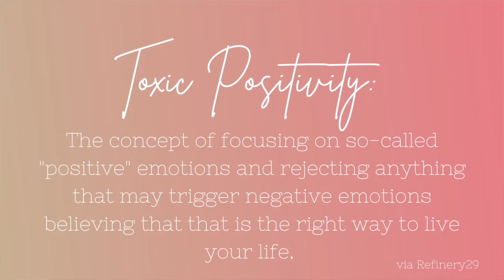toxic positivity: opening up about my struggle as a first year teacher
A short video on my struggle with toxic positivity as a first year teacher. I'm always open to talk, so feel free to dm me ANYTIME!

Instagram: @_kleeyt (fitness and lifestyle) / @learningwithmisslee (teachergram)